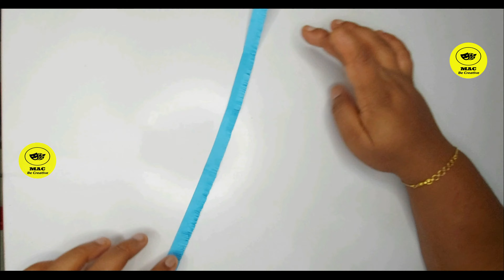Simple Wall Hanging Craft | Paper Wall Hanging | Paper Flower WallDecor (Diy Projects)(Cardboard)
Welcome to MOCHA ARTS & CRAFTS ( MAC)

Material used-
A4 Color Sheets
Glue Gun
Pencil
Scale
Scissor
Cutting Mate
I hope u will like and enjoy my video.

,simple paper flower
,paper flowers
,paper craft
,simple paper rose
,paper rose
,rolled paper rose
,trending paper roses
,trending craft
,trending video
,viral video
,tik tok video
,flower
,flowers
,v flower
,beautiful flowers
,Newspaper Flower
,Wall decor crafts
,Papercraft ideas for kids
,Wall decorations crafts
,Home decor crafts
,Crafts ideas from Newspaper
How to make flower with paper
Newspaper Flower DIY
Handcraft work at home
Wall hanging craft ideas with Newspaper
Home decorations crafts with paper
Paper Tutorial for home decorations

If you have any suggestions or feedback regarding the video, let it share in a comment, Your response is valuable to us and always appreciate.